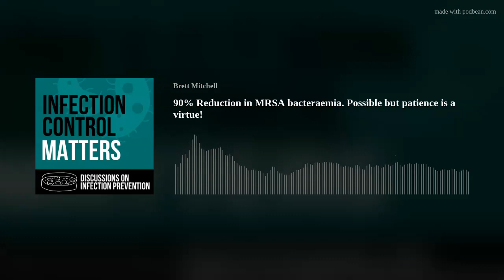90% Reduction in MRSA bacteraemia. Possible but patience is a virtue!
In this episode, Martin Kiernan and Phil Russo talk to Professor Michael Borg of the Faculty of Medicine &amp; Surgery in the Medical School at the University of Malta and Head of Department (Infection Control) at Mater Dei Hospital in Malta. We discuss a recent paper desctibing the stages that brought about a 90% reduction in MRSA bloodstream infections over a ten-year period.
The main paper we discuss: Borg MA, Suda D, Tartari E, Farrugia C, Xuereb D, Borg Inguanez M. Preventing healthcare-associated MRSA bacteremia: getting to the root of the problem. Antimicrob Steward Healthc Epidemiol 2023;3(1):e248.
Other papers by Michael include:
Borg MA, Suda D, Scicluna E, Brincat A, Zarb P. Universal admission screening: a potential game-changer in hospitals with high prevalence of MRSA. J Hosp Infect 2021;113:77-84.
Borg MA, Brincat A. Addressing the controversy of 100% hand hygiene compliance: can alcohol rub consumption data serve as a useful proxy validator? J Hosp Infect 2018;100(2):218-9.
Borg MA, Waisfisz B, Frank U. Quantitative assessment of organizational culture within hospitals and its relevance to infection prevention and control strategies. J Hosp Infect 2015;90(1):75-7.
Borg MA. Lowbury Lecture 2013. Cultural determinants of infection control behaviour: understanding drivers and implementing effective change. J Hosp Infect 2014;86(3):161-8.
De Bono S, Heling G, Borg MA. Organizational culture and its implications for infection prevention and control in healthcare institutions. J Hosp Infect 2014;86(1):1-6.
Borg MA, Hulscher M, Scicluna EA, Richards J, Azanowsky JM, Xuereb D, et al. Prevention of meticillin-resistant Staphylococcus aureus bloodstream infections in European hospitals: moving beyond policies. J Hosp Infect 2014;87(4):203-11.